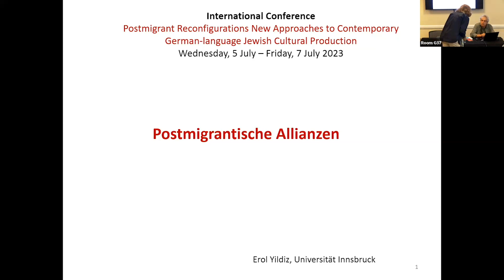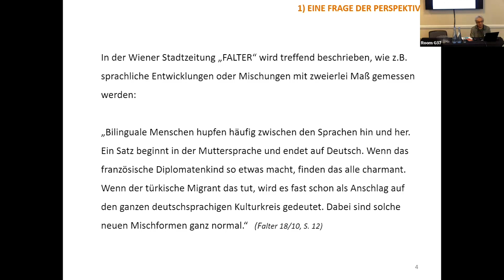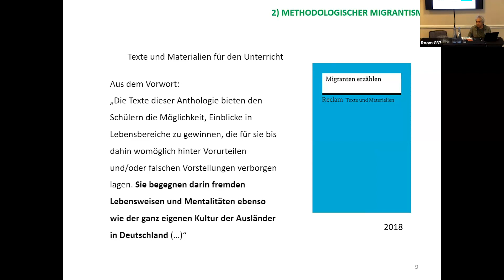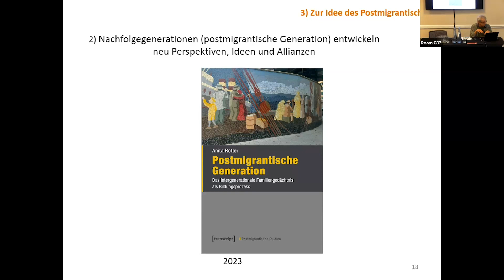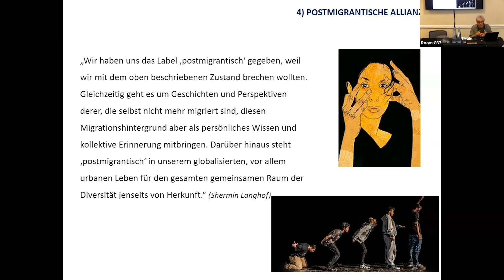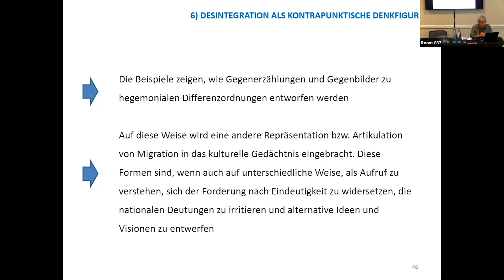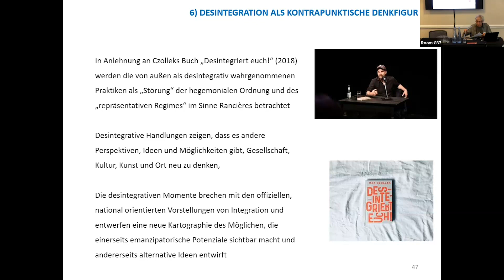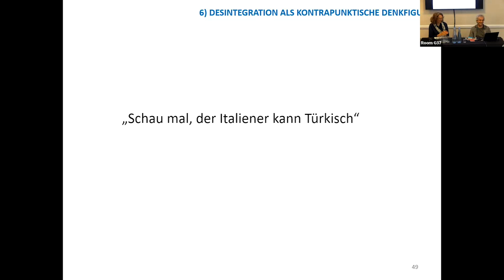Postmigrantische Allianzen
This keynote lecture was given as part of the conference ‘Postmigrant Reconfigurations: New Approaches to Contemporary German-language Jewish Cultural Production’, held at the University of London Senate House from 5 to 7 July 2023.